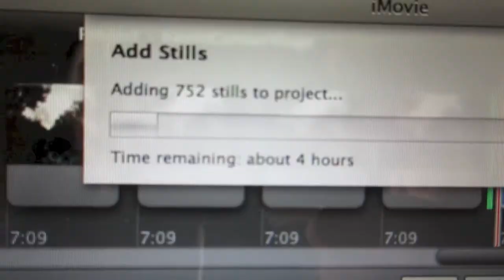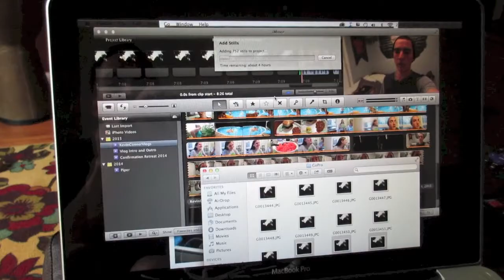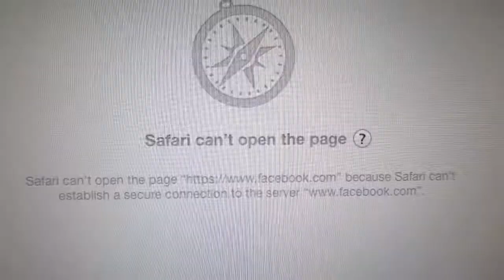An Internet Fiasco! (7|6|15)